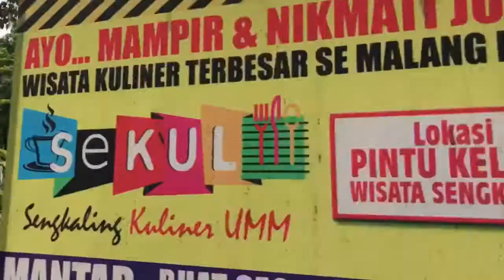Mancing disarang ikan strike bertubi-tubi | mancing mania